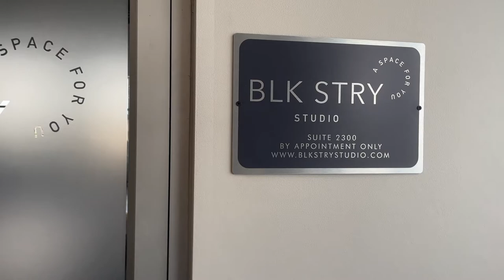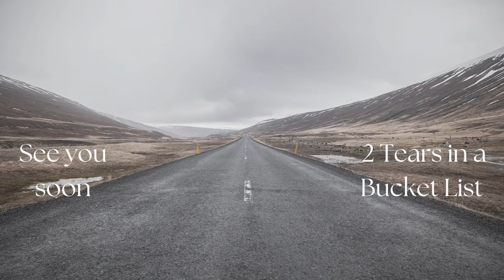Photo Shoot with Alexander Rena Photography and BLK STRY Studios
Take a behind the scenes look at 2 Tears in a Bucket List teams up with Alexander Rena Photography at places to take pictures in Dallas.  BLK STRY Studios is a great place that provides natural light for photography.  Alexander Rena Photography love to tell a story and wants to help us create a brand for our YouTube channel.  We now have great profile pictures for our YouTube channel and we can't wait for you to see our finished product.  Check it out, and let us know what you think.

Welcome to 2 Tears in a Bucket List channel.  This is our story of how life can end and change the way others live out the rest of theirs.  We hope to inspire you as you go on this bucket list journey with us.  We will try new and exciting things  locally and internationally.   Watch as we take you with us on a trip to Denver where Nicole got the best idea ever.  This is the beginning of checking things off the bucket list.

Wasn't Even Close-Velveteen
Friend of Me-Fiskayet
On the Keys of Steel

Place
Blk Stry Studios

Nicole's outfit
NikkiAnn.closetcandyboutique.com (black leather joggers)
Amazon (black Nova In Sky Sexy V Neck Long Sleeve Tie Waist Ruffle Hem Slowly Swing Mini Short Wrap Dress)
Sonte's outfit
NikkiAnn.closetcandyboutique.com (shirt)
NY & Co. (black Jeans)